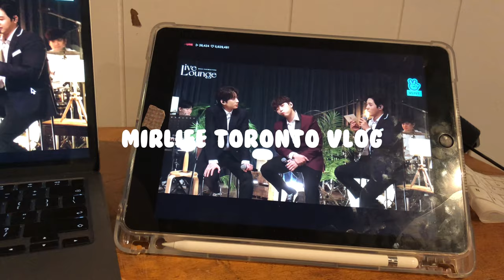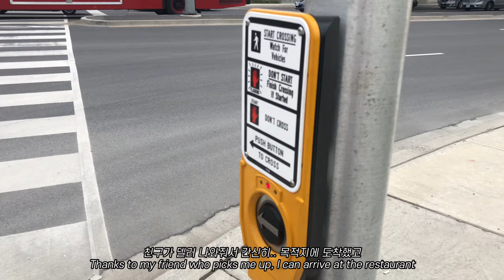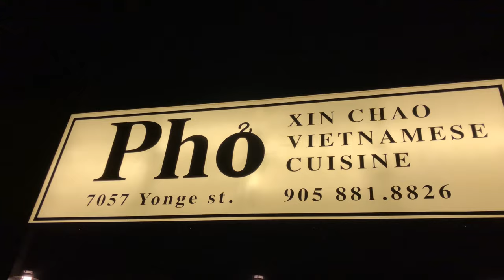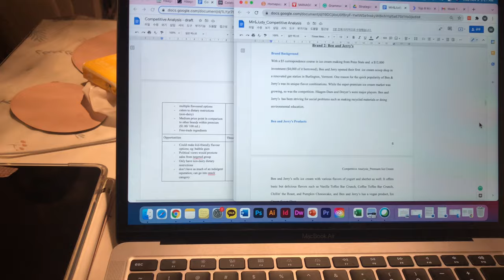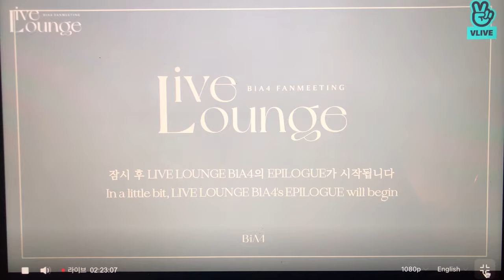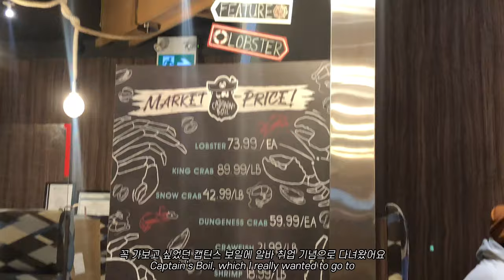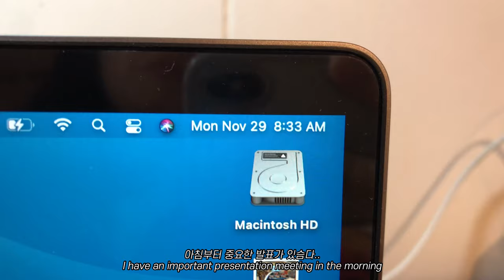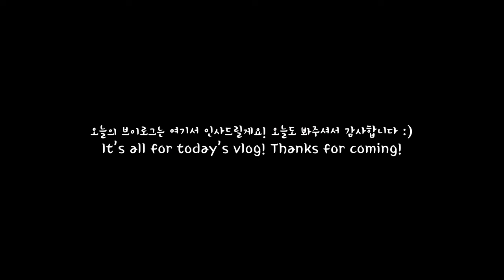[ENG] 🇨🇦24. 졸작을 준비하며 정신 없는 토론토 유학생 브이로그 | 김장하는 유학생 봤어? 난 봤어 | 어김없이 알차게 챙겨먹는 자취 브이로그 | 캐나다 코스트코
해당 영상은 2021년 10월과 11월에 촬영📸되었습니다.

📷 iPhone X
📎Vllo and Vita
Music from Free To Use Music
Track: 'Affogato' by Lukrembo